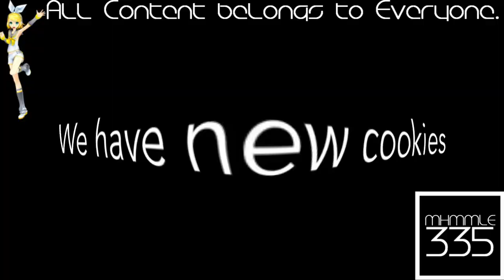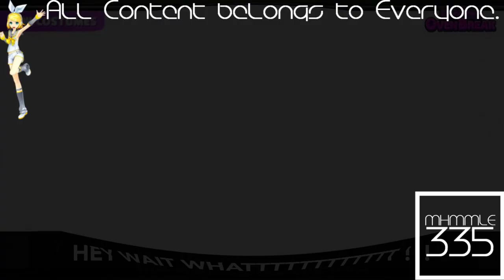(REQUESTED) I Killed [Preview] CookieRun Ovenbreak - Season 5 is really exciting.. Hey... WAIT!